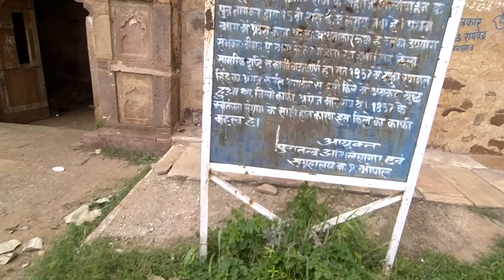क्योटी का किला | keoti fort rewa | keoti fort rewa madhya pradesh | keoti kila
Friends, in this video we are going to visit the fort of Keoti which is at a distance of 12 km from Rewa city of Madhya Pradesh. The Keoti Fort was built in 1857 by the Raja of Keoti. Keoti Fort is 2 km from Keoti Falls, you can also go on foot. Keoti Falls is very beautiful from Keoti Fort.